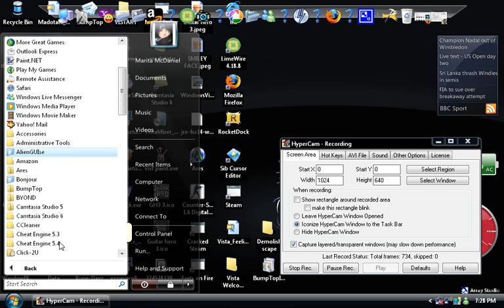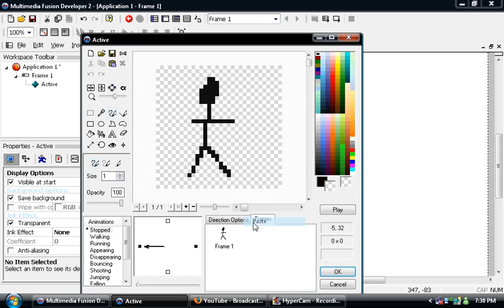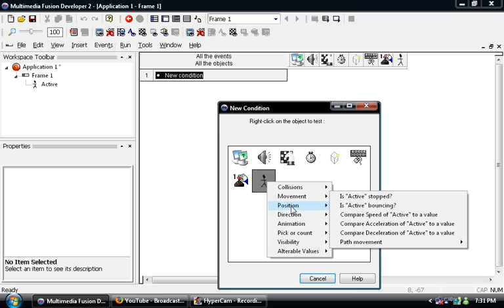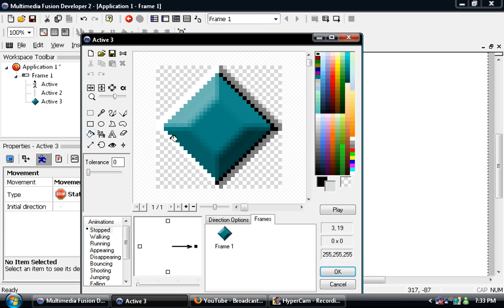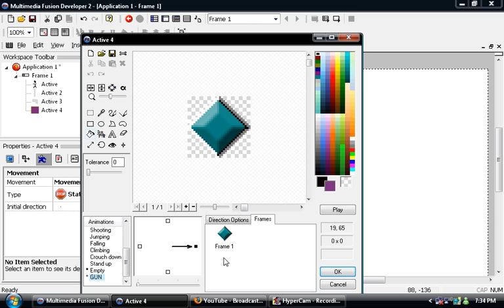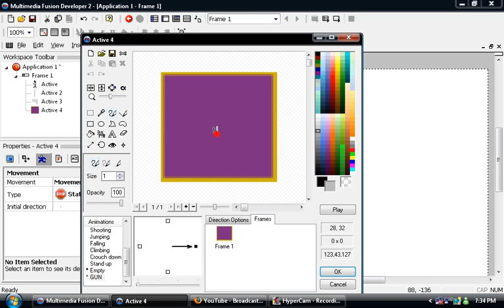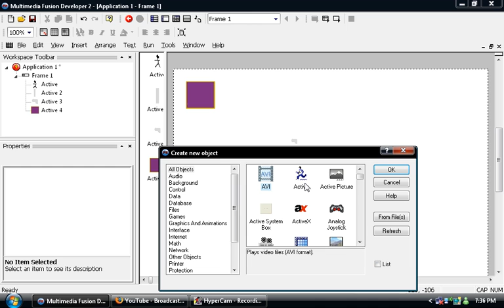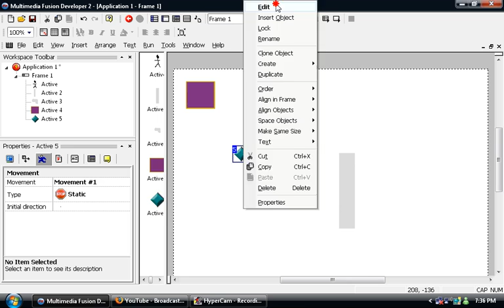Mmf2 shooter tutorial [1 of 2]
A tutorial for people who need help on making a shooter game! link:seventeensmile.webs.com sub btw my voice wus like dis cuz my camtasia wasent working so i used hyper cam 2